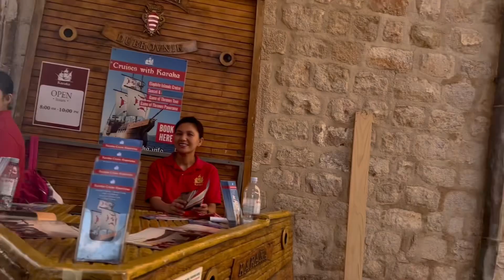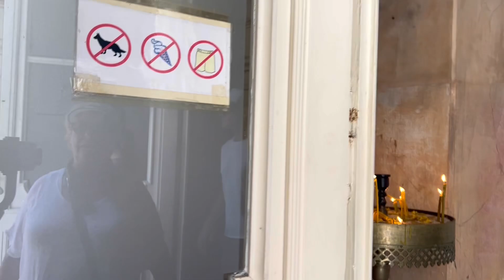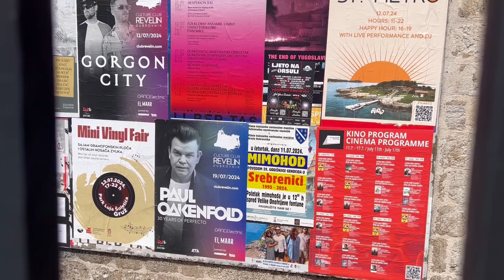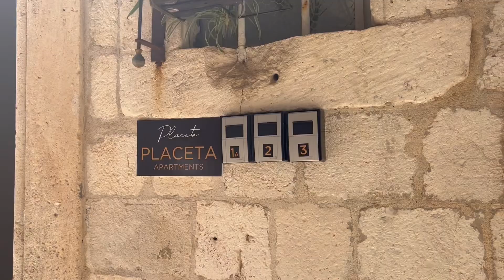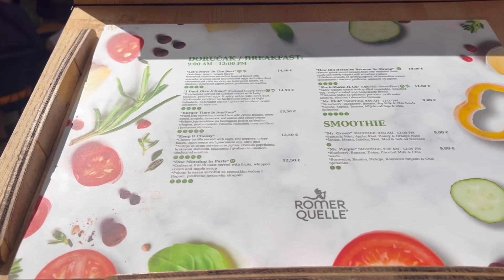It’s extra busy in Dubrovnik with at least 3 cruise ships in for the day!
Wow! It was so busy in the old town it was drowning our voices out at times, it was like the M25 at knocking off time!
We knew it was going to be busy especially with 3 cruise ships in dock, ours being one of them but you also have people on holiday adding to the hustle and bustle, in fact it’s far busier than the last time we were here but we do hope you enjoy our wander around through the narrow streets dodging people, even those that seem to want to head butt the camera 🤣